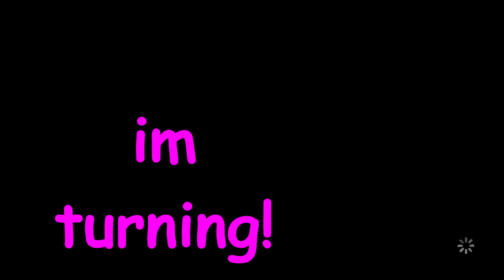(27) An Old Man Stole Our Boat! Walking Dead Season 1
i'm learning how to edit.. cut me some slack lmao.